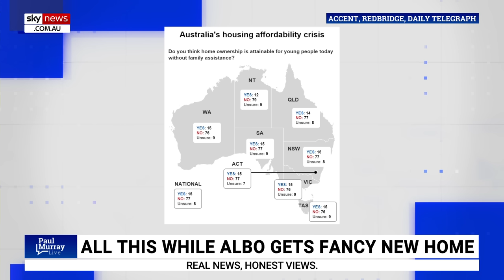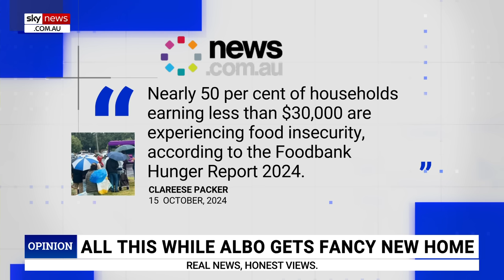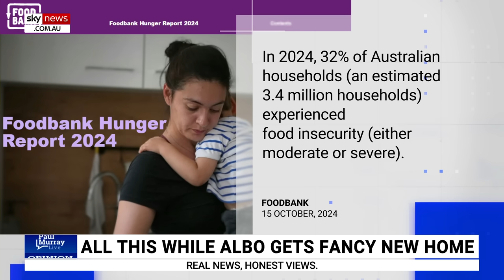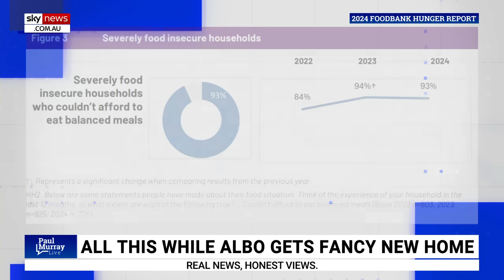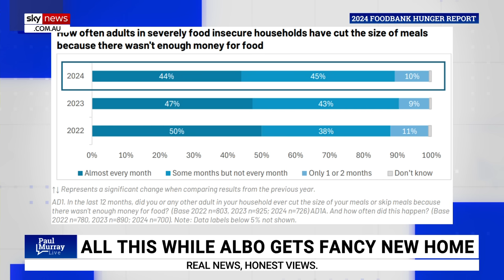Adults cut back so kids can eat while Albanese buys new $4.3 million home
Sky News host Paul Murray says it is a “bad news day” for Prime Minister Anthony Albanese as he buys a $4.3 million home as severely food insecure households go without food for adults so kids can eat.

“Three quarters of Australians say their kid would not be able to buy a house without their financial support and if you do not have the financial support … then you are stuffed,” Mr Murray said.

“97 per cent of the families in this survey who have food insecurity worry the food is going to run out before they have got enough money to buy it.”